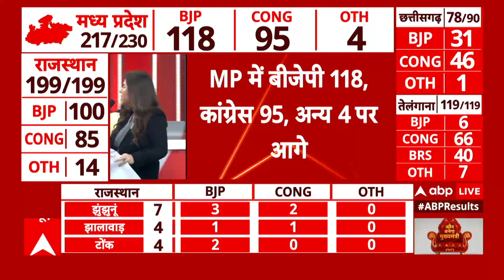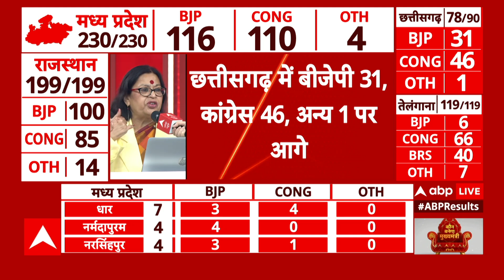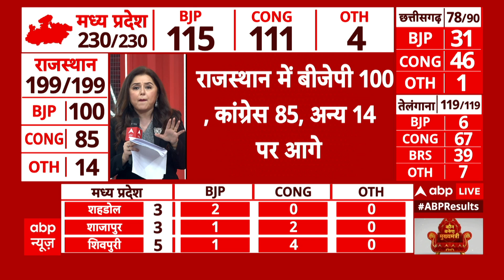Assembly Election Result 2023: मध्य प्रदेश में फिलहाल कांटे का मुकाबला, तेजी से बदल रहा है आंकड़ा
तेलंगाना में विधानसभा चुनाव के लिए गुरुवार (30 नवंबर) को मतदान के साथ ही नवंबर में 5 राज्यों में विधानसभा चुनाव के लिए वोटिंग हुई. 3 दिसंबर को चार राज्यों छत्तीसगढ़, राजस्थान, मध्य प्रदेश, तेलंगाना के नतीजे घोषित होंगे और 4 दिसंबर को मिजोरम के नतीजे आएंगे. आपके अपने चैनल एबीपी न्यूज पर 3 दिसंबर यानी आज सुबह 6 बजे से ही काउंटिंग की नॉनस्टॉप, सबसे तेज और सबसे सटीक कवरेज जारी है. 4 राज्यों में कौन जीतेगा और कौन हारेगा इसका पता कल देर शाम तक चल जाएगा, लेकिन चुनाव परिणाम से पहले एग्जिट पोल ने काफी कुछ बता दिया है. बता दें कि चुनाव आयोग ने शुक्रवार शाम मिजोरम में मतगणना की तारीख 3 दिसंबर की जगह 4 दिसंबर की थी. चुनाव आयोग ने शुक्रवार (1 दिसंबर) को मतगणना की तारीखों में बदलाव की जानकारी दी. आयोग के मुताबिक 3 दिसंबर को मिजोरम में ईसाई समुदाय को कोई त्योहार है, जिसके चलते वहां के दलों ने इलेक्शन कमीशन से काउंटिंग की तारीख आगे बढ़ाने का आग्रह किया था. इसे देखते हुए आयोग ने मतगणना की तारीख बदलकर 4 दिसंबर कर दी है. 4 दिसंबर को भी एबीपी न्यूज पर मिज़ोरम के सबसे तेज़ नतीजे दिखाए जाएंगे.
नतीजों के ऐलान से पहले पांचों राज्यों के विधानसभा चुनावों को लेकर एबीपी न्यूज के लिए सी वोटर ने एग्जिट पोल किया है, जिसके नतीजे सामने आ गए हैं.
एग्जिट पोल के नतीजे बता रहे हैं कि छत्तीसगढ़ की 90 विधानसभा सीटों पर बीजेपी और कांग्रेस में कांटे की टक्कर है. एग्जिट पोल के हिसाब से यहां कांग्रेस को 41 से 53 सीटें मिलने का अनुमान है तो वहीं बीजेपी को 36-48 सीटें मिलने का दावा किया गया है.
एग्जिट पोल के मुताबिक, राजस्थान में 199 सीटों में से बीजेपी को 94 से 114 सीटें मिलने का अनुमान है तो वहीं कांग्रेस यहां 71-91 सीटें हासिल कर सकती है.
मध्य प्रदेश की अगर बात की जाए तो एग्जिट पोल में कांग्रेस को 113 से 137 सीटें मिलने का दावा किया गया है. इसके अलावा बीजेपी को यहां 88 से 112 सीटें मिलने का अनुमान है.
तेलंगाना की 119 सीटों को लेकर एग्जिट पोल में सामने आया है कि राज्य में कांग्रेस को 49 से 65 सीटें मिलने का अनुमान है तो वहीं बीआरएस को 38 से 54 सीटें मिलने का दावा है. यहां बीजेपी को 5 से 13 तो एआईएमआईएम को 5 से 9 सीटें मिलने का अनुमान जताया गया है.
एग्जिट पोल के अनुसार, मिजोरम में एमएनएफ को 15 से 21 सीटें मिलने का दावा है तो जेडपीएम 12 से 18 सीटें हासिल कर सकती है. इसके अलावा कांग्रेस को यहां 2 से 8 सीटें मिलने का अनुमान है